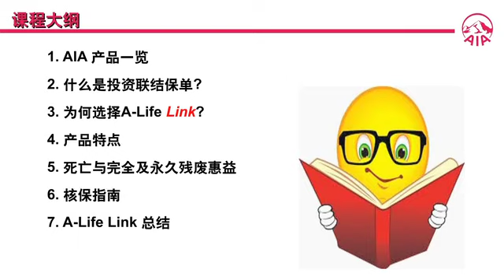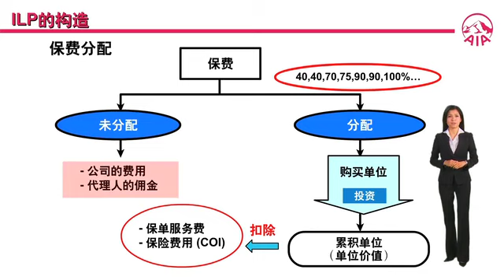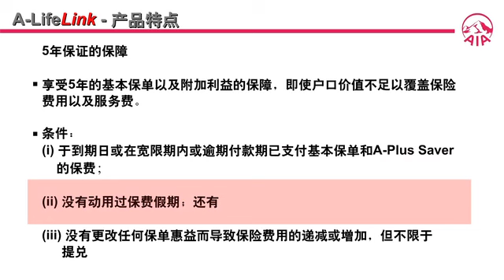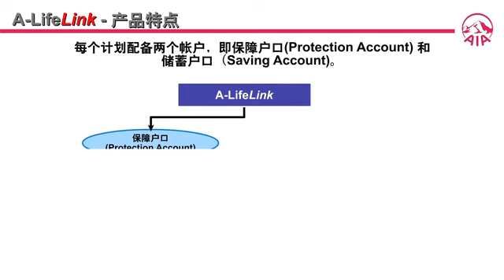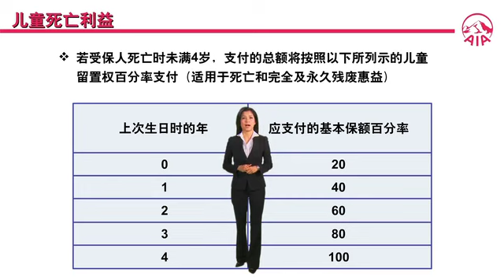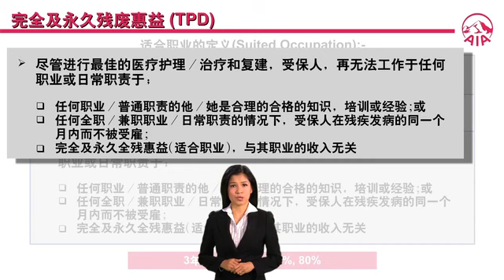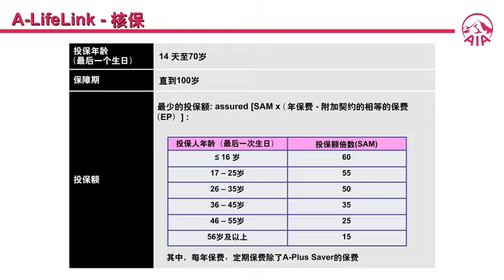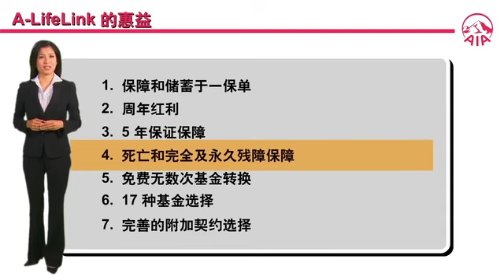AIA A Life Link M